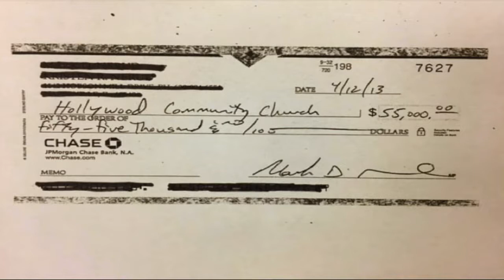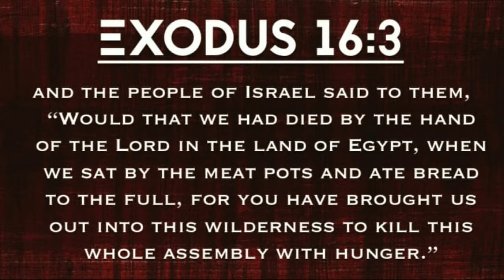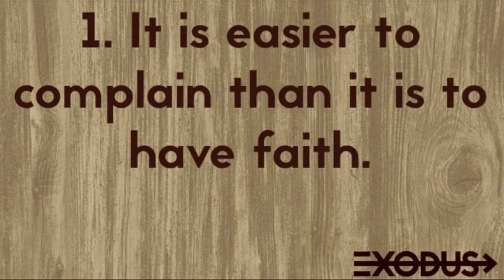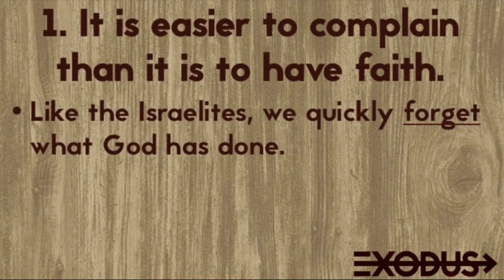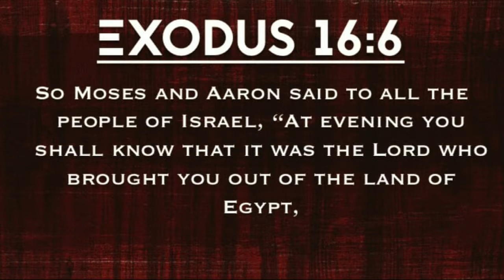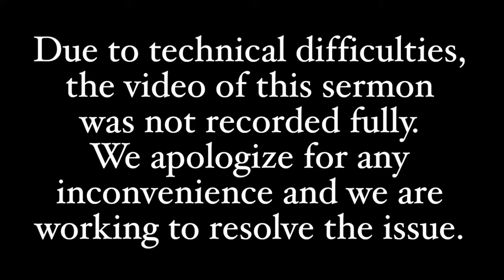Exodus: Can You Trust In God's Provision?